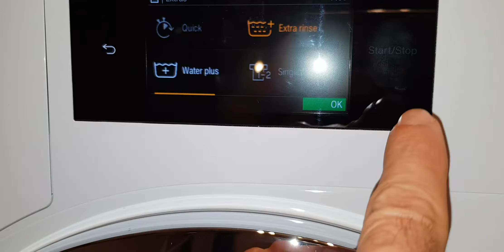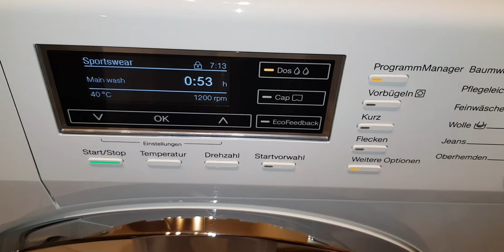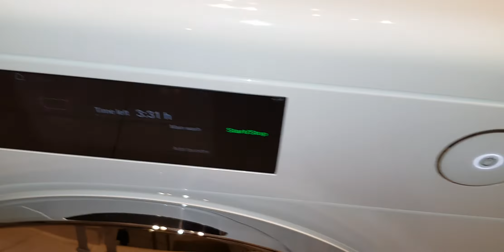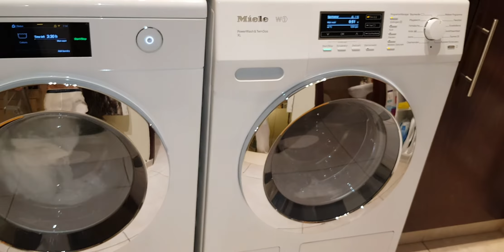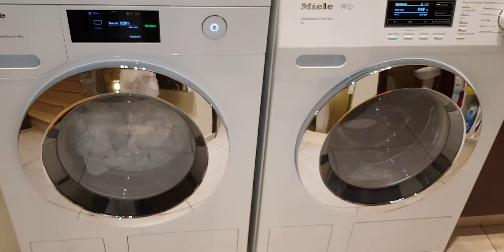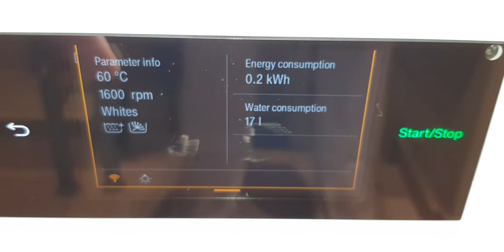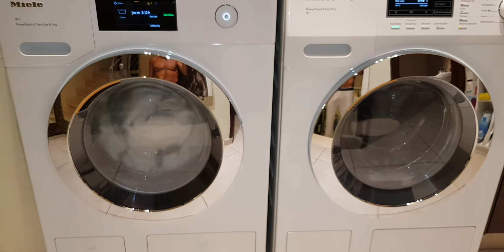60c cotton hygiene steam powerwash2 twindos mainwash wcr860wps wkr570wps washer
miele wkr570wps w1 with darks sportswear at sportswear program 40c with extrarinse and intensive option and miele wcr860wps at cotton program washing white bedding at 60c with hygiene and extra rinse selected also twindos for whites is selected.
because a lot of you are asking my Instagram. @mister.rai1!😉